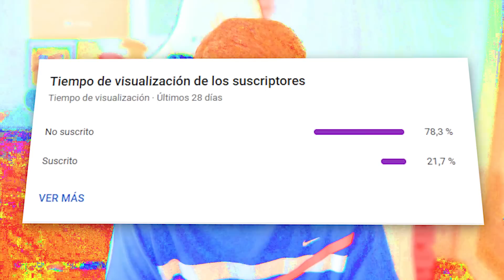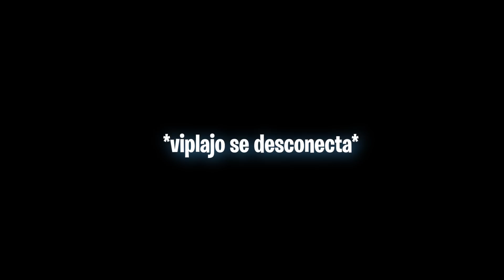ME TATUO A INMAGIC CALVA??! | Mi primer Tatuaje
En el video de hoy paso los limites jamás pasados. Inmagic me ha estado gastando bromas con Sergio Calvo, pero hoy, decido pasar los limites. Me voy a tatuar a Inmagic Calva.